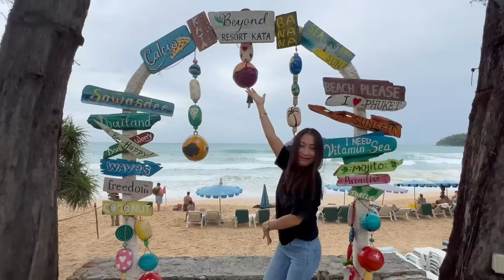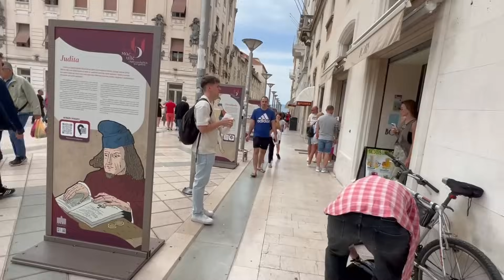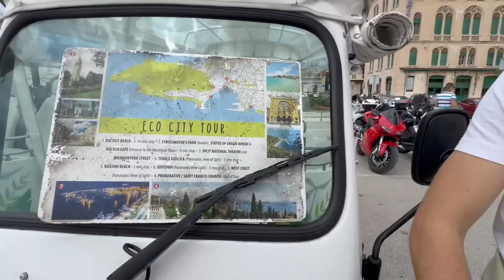A Look At Split Croatia - Diocletian’s Palace - Towed Away! ￼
Today Gift and I spent our first full day in beautiful Split Croatia.  We take a little tour of Croatia’s second largest city.  Afterwards, we visit Diocletian’s Palace and old town, followed by a delicious Croatian  lunch 😋